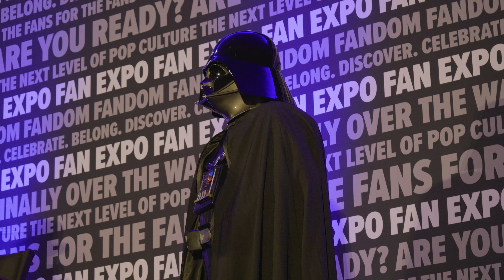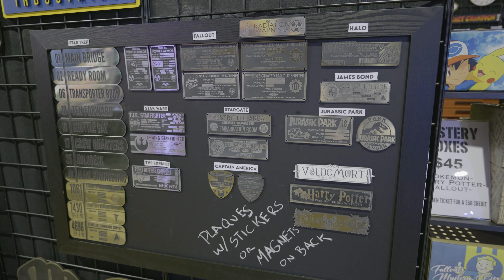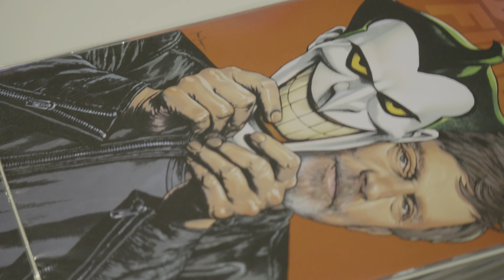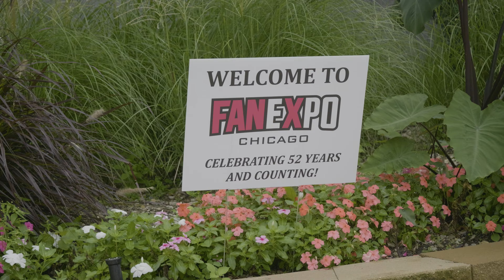Fan Expo Chicago 2024 | Celebrities, Cosplay, Panels and More!!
Fan Expo Chicago was so much fun! Their lineup was stacked, there was a variety of activities, panels and vendors, and the staff were all super helpful.

Some context for the Scream section, Lee Waddell asked me to shoot a behind the scenes video for him. Out of respect for the other cast members I tried not to show them in that portion unless they were on stage. Well, except Jamie but I don't think he minds (Jamie if you do mind, let me know). haha It was a cool experience to see even a small glimpse into how a convention is run from a Talent POV.